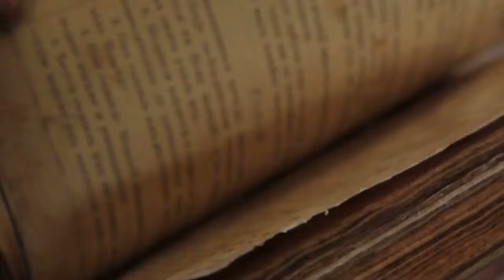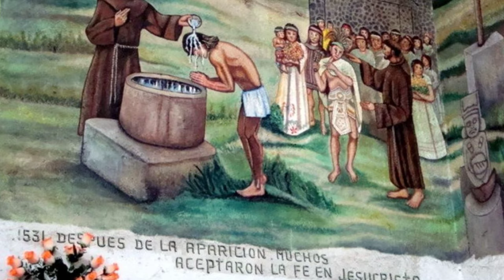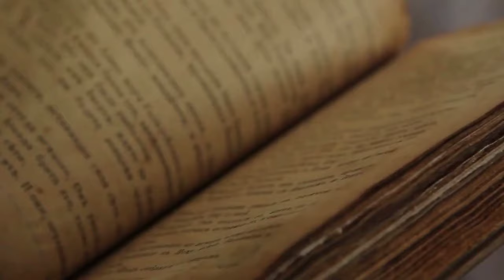Conquest and Controversy: Hernán Cortés and the Fall of the Aztec Empire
In this captivating video, we delve into the complex legacy of Hernán Cortés, the Spanish conquistador who played a pivotal role in the downfall of the Aztec Empire. Join us as we explore the dramatic events of Cortés' expedition to the New World, his encounters with the Aztec ruler Moctezuma II, and the clash of civilizations that followed. From the awe-inspiring city of Tenochtitlan to the brutal battles that shaped history, discover the triumphs and tragedies of one of the most significant chapters in the story of the Americas. Unravel the myths and controversies surrounding Cortés' legacy, and gain new insights into the impact of European colonization on indigenous cultures. Don't miss this compelling journey through the life and times of Hernán Cortés, a figure whose actions continue to echo through the centuries.

CHAPTERS:

0:00  Birth of a Conqueror: The Early Years of Hernán Cortés
3:00 Into the New World: Cortés in Hispaniola
3:55 The Great Adventure Begins: Cortés Sets Sail for Mexico
5:28 The Enigmatic Emperor: Moctezuma and Cortés'.
11:03 Seizure, Captivity and Ultimate Murder of Moctezuma
14:40 Legacy of Conquest: Cortés' Rule in Mexico.

Visual Attributions

All Video clips included in the production of this work have been donated 'royalty free' by the creators and all visual images used in the production of this video are CC Public Domain Mark 1.0 or CC-BY-SA (1.0 to 4.0). If you would like to review the license information and full attribution details for any of the images shown in this work, please leave a comment or contact our channel manager John at .